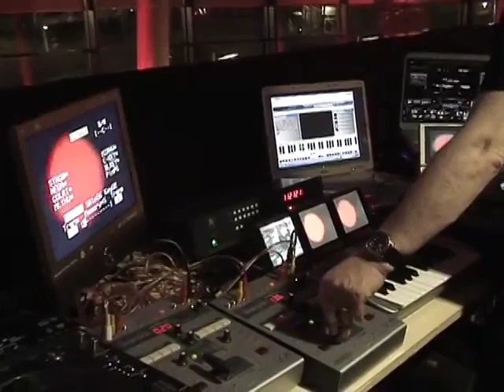Video DJ Showcase 3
Private & Corporate Events from up and down the country.